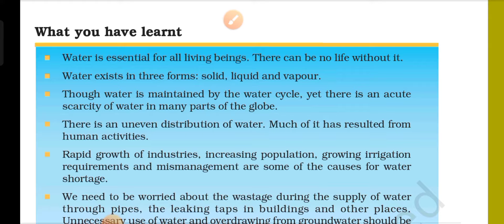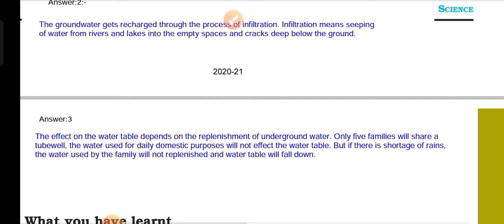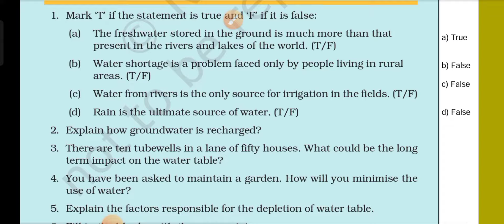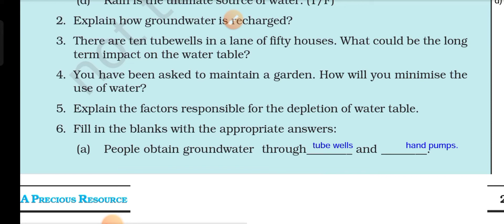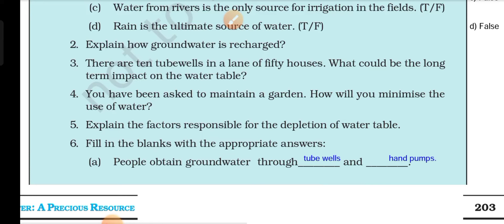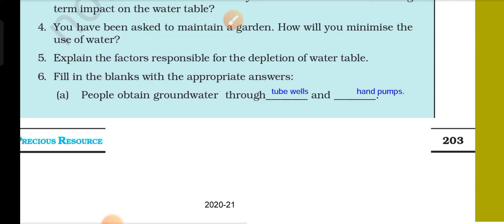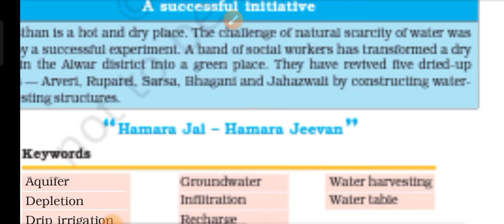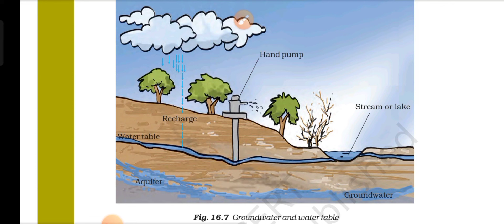Solutions of Water a Precious Resource class 7 chapter 16 science NCERT solutions explanation